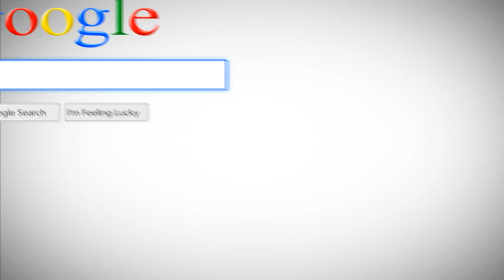[Intro] - Google Search Bar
* Tên Project:  Google Search Bar